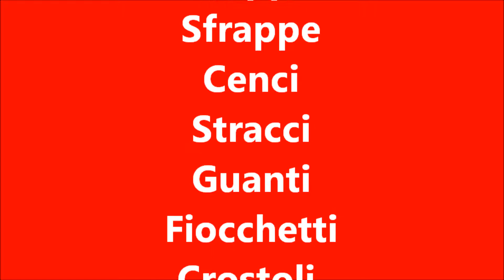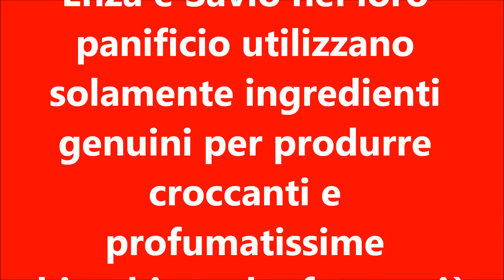chiacchiere&bugie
Dolce tradizionale di carnevale